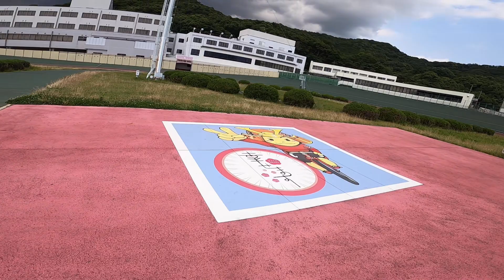【防府競輪場】全部見せます 建替え工事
防府競輪場の建替え工事の途中経過、お見せします。
令和６年、11月にリニューアルオープン予定。